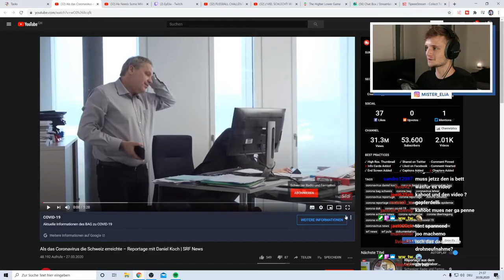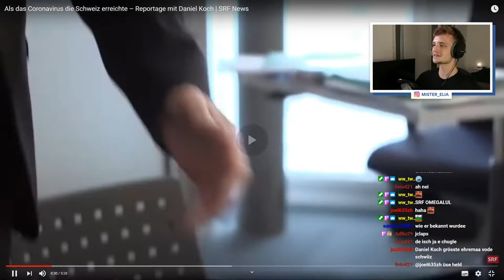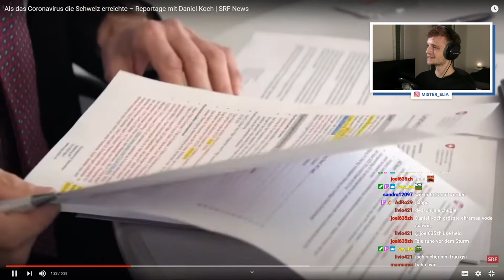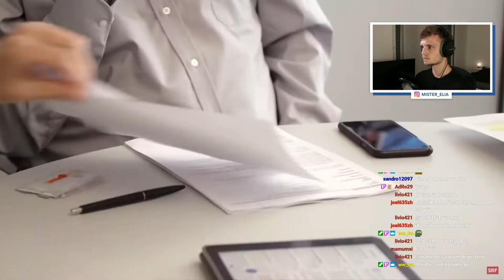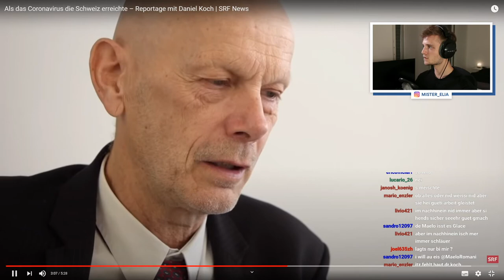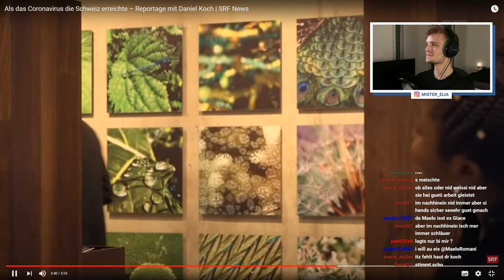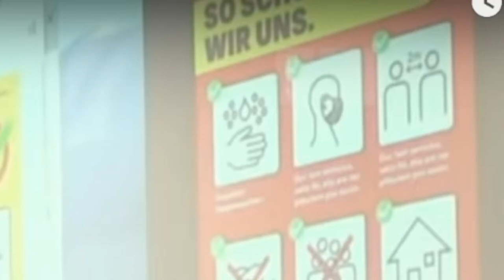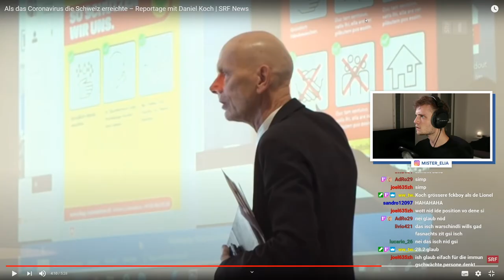Dr Daniel Koch VOR dr Pandemie? 🤔 D' Zyt vor Corona 😅 | Elia Reaction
Im Februar isch z Coronavirus ih d Schwiz cho - und z SRF begleitet derbi dr Daniel Koch vom BAG. Eh Zyt no vor Massnahme, Maske und Abstand haute.

🔴 Livestreams jede Sunntig Abe am 19:30 uf Twitch!

EyElia isch dr 2. Kanal vom Elia! Hie chöme Livestream Reactions und Highlights, aber ou aues wo ufe Houptkanal ELIA ned passt.